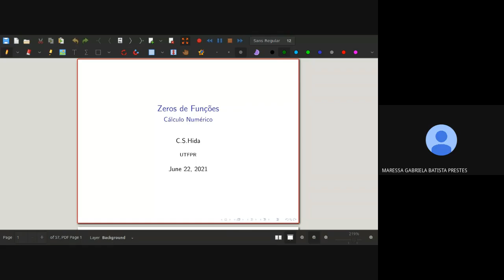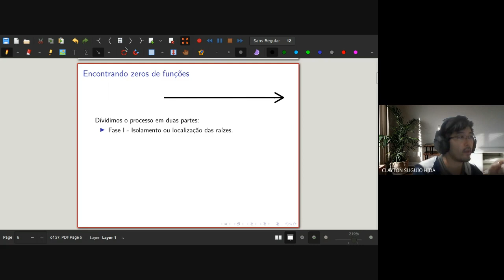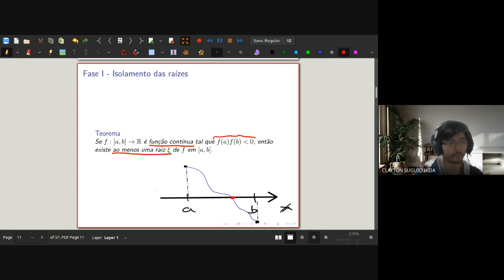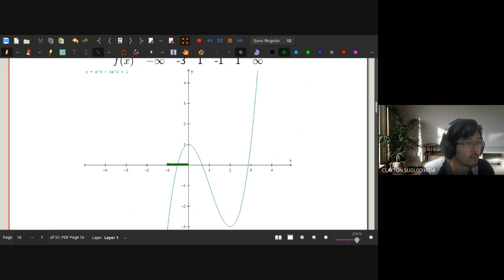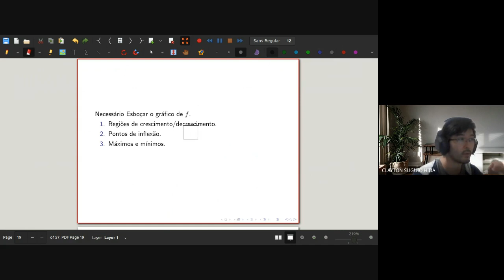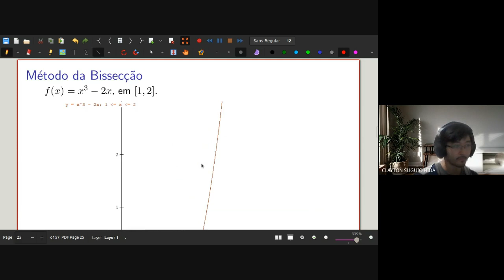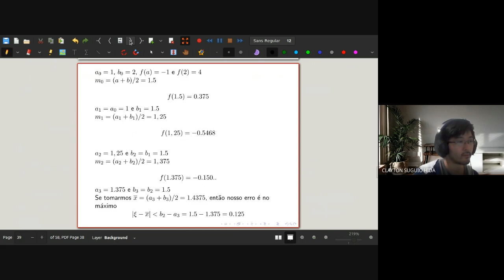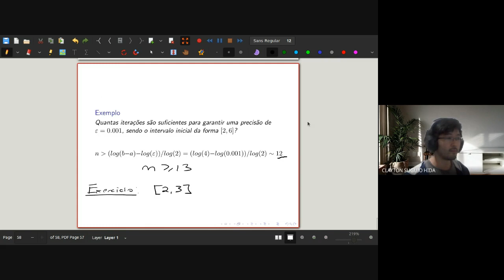Aula 3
Cálculo Numérico